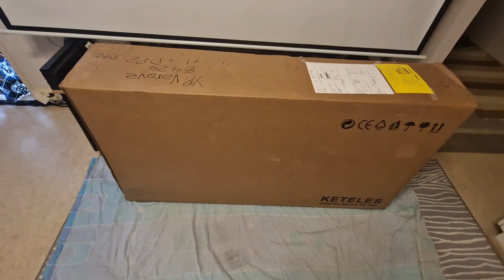Keteles K800 unboxing/case.🤔😎